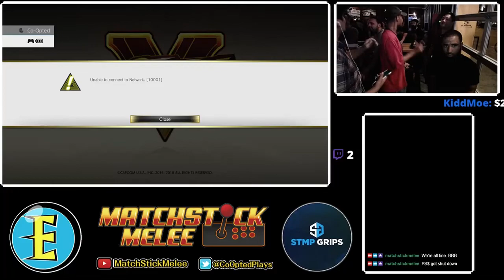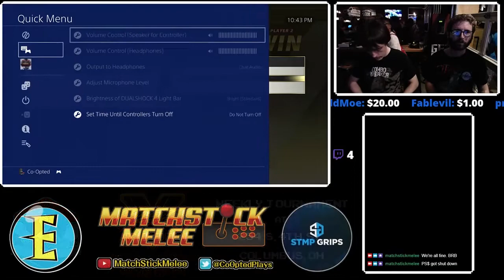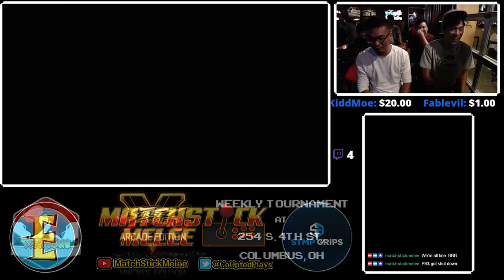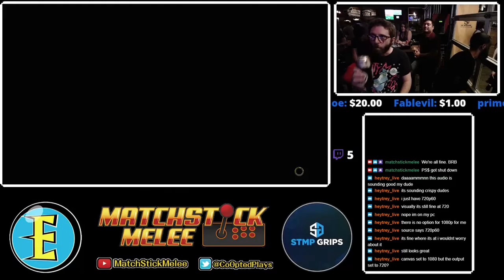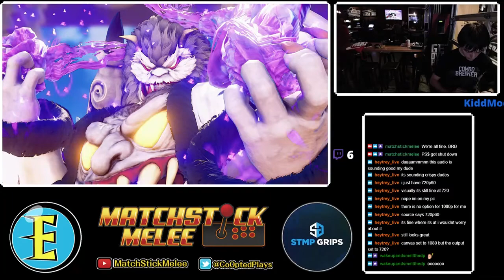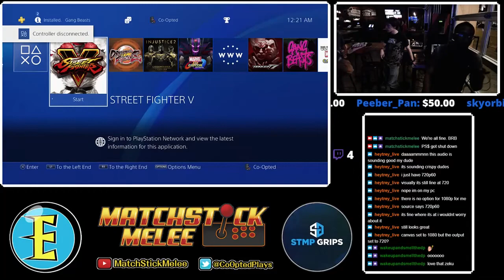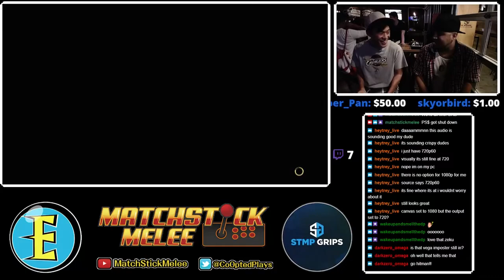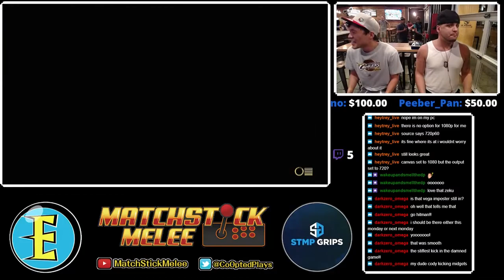SFVAE Weeklies @ 16 Bit Columbus 71618 Time Stamps in Description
[01:03] - WeaponX (Rashid) vs InvasionAzn (Zangief)
[16:40] - JohnnyFappleseed (Urien) vs BH (Claw)
[30:08] - RyanVile (Laura) vs Jobber (Zeku)
[43:53] - INC|xDSC|Hitman (Sakura) vs InvasionAzn (Zangief)
[51:31] - VauNDooM (Akuma) vs 14K (Guile)
[1:01:31] - IronZanggief (Zangief) vs Nugget (Kolin)
[1:14:47] - RyanVile (Laura) vs BH (Claw)
[1:23:25] - Nugget (Kolin) vs VauNDooM (Akuma)
[1:33:00] - INC|xDSC|Hitman (Cody) vs Jobber (Zeku)
[1:47:19] - JohnnyFappleseed (Urien) vs EXMills (Ken)
[1:57:38] - W FINAL - INC|xDSC|Hitman (Dictator) vs VauNDooM (Akuma)
[2:10:24] - IronZanggief (Zangief) vs Jobber (Zeku)
[2:16:16] - L FINAL - Nugget (Cammy) vs IronZangief (Zangief)
[2:31:16] - G FINAL - INC|xDSC|Hitman (Cody, Sakura, Dictator) vs IronZangief (Zangief)